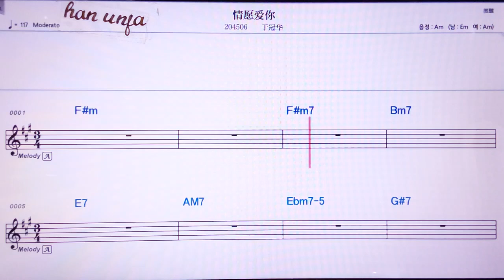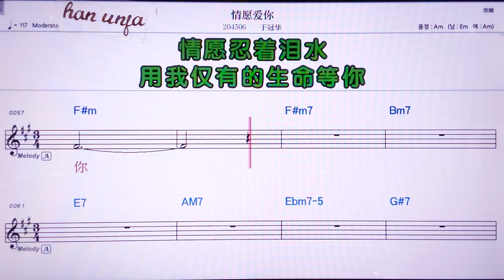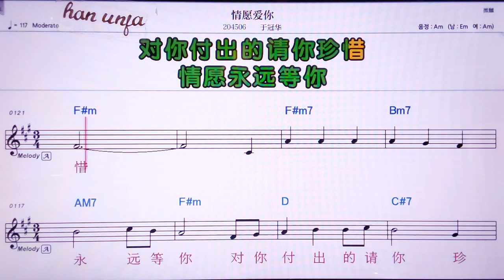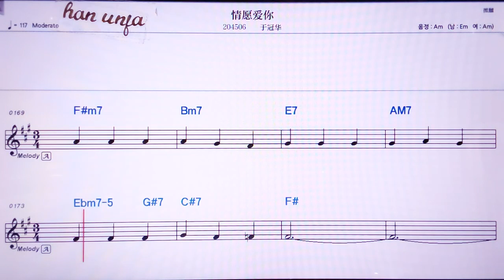💖칭위앤아이니/위꾸안화 👍MR,노래방, 악보, 코드,Karaoke With Sheet Music